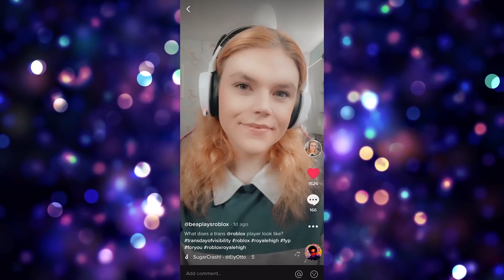YOU COULD GET HACKED AND HAVE DATA LOSS! 🏰 Royale High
YOU COULD GET HACKED AND HAVE DATA LOSS! igh

🤍 OTHER CHANNELS! 🤍